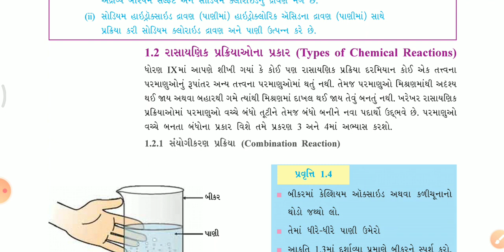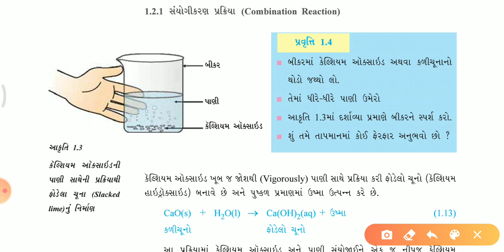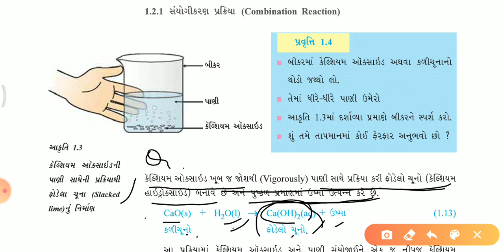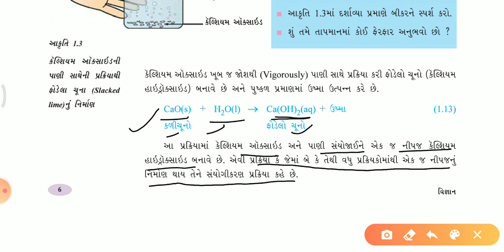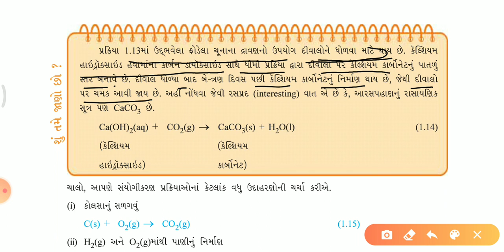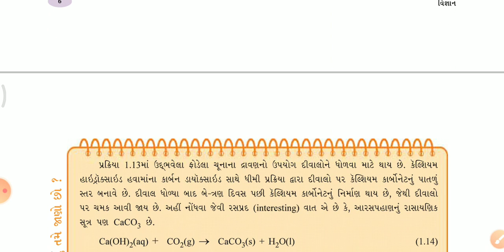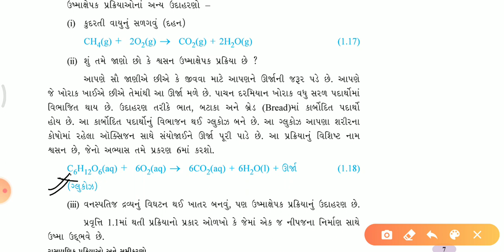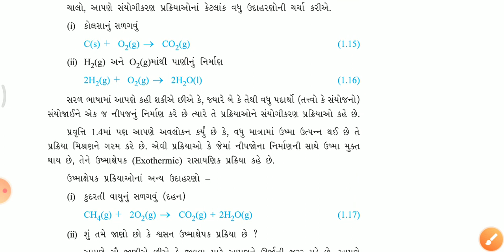NCERT CLASS 10 SCIENCE (GUJ-MED) CHEPTER CHEMICAL REACTION AND EQUATIONS PART 6